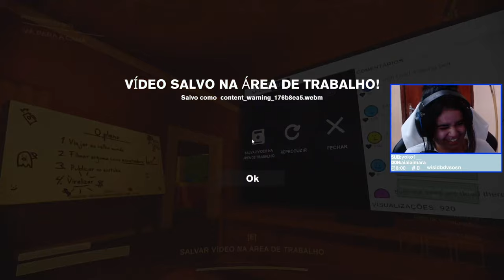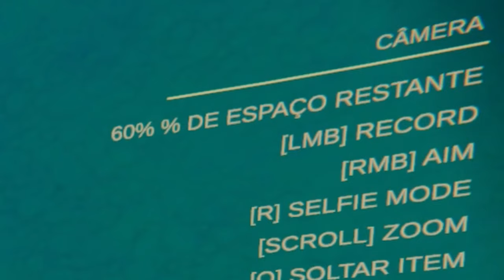Os melhores SUSTUBERS do bairro - Content Warning os Amigos